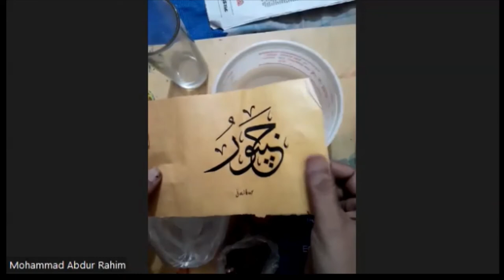How to make "Muqhar Paper" for Calligraphy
Of course, there are many videos about the preparation of "Muqhar Paper", but after a thorough observation on the internet, it is apparent now that most of the videos have integrity issues. Although this video is not a complete one, it is the first video in the Bengali language about preparation. You will not find all the techniques in this video as the thing is pretty exclusive and often classified. Please, join our courses offered by the Bangladesh Calligraphy Institute by contacting us.

BCI gladly accompaniment your participation in watching this video.

( Discretion: Join our course to get full classes with all the calligraphy, painting relevant techniques, significant questioning facility, and many more )

Let us know your thoughts on calligraphy, and painting by commenting. Join to Bangladesh Calligraphy Institute so we can elevate this amazing subject in our state.